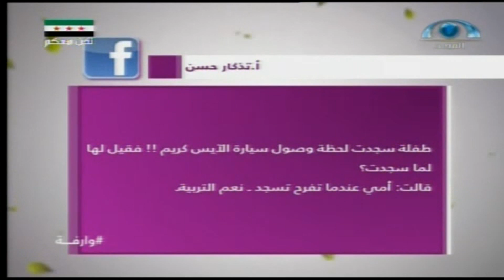الإعلام الاجتماعي..| برنامج وارفة (31) | يوم الأربعاء 1435.08.13ه‍